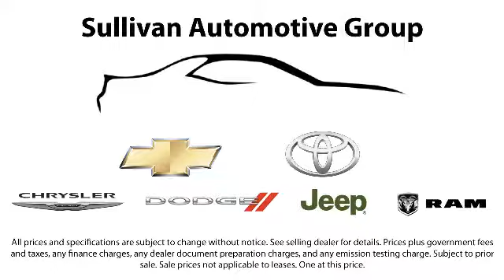2011 Toyota Tacoma V6 Sacramento Roseville Folsom Elk Grove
2011 Toyota Tacoma  V6 Stock Number: 137136 Vin:3TMLU4EN9BM071226 .

Roseville Toyota
700 Automall Drive